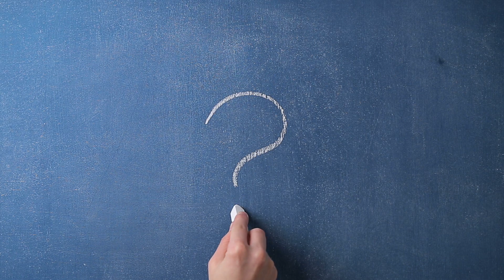Smart Windows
Finally it’s your Sunday sleep-in-day but the hustle and bustle, and the rumble of cars has already half awakened you. Warm sun rays filtering through the windows have left you in perspiration. What do you do?

If you say “switch on the AC (air conditioning), ignore the noise and try to fall asleep again”, you’re probably not alone.

A*STAR researchers collaborating with the Housing and Development Board (HDB) and National Environment Agency (NEA) have created Smart Windows equipped with sensors that can detect outdoor noises and developed new window coating to be proven effective in blocking ninety percent of near-infrared radiation, while still allowing nearly eighty percent of visible light through. What comes next is pretty amazing.

Transparent speakers (How sci fi is that) applied to the window glass can then send out sound waves of opposing phases, thereby dampening the sound in the room!

And the coating is created by nanomaterials containing nanoparticles doped with a chemical element called antimony.  Adjusting the antimony concentration allows researchers to control the near-infrared radiation that is absorbed by the coating. What’s even better is that this coating is light-responsive, which means that when it’s dark outside, the windows remain highly transparent allowing light to come through.

However, when it’s bright and sunny, the nano-coating causes the windows to become darker, keeping you cool with a comfortable glare without the need of using a blind, and the AC off. Whether it’s bright outside or dark, your electricity bills stay low.